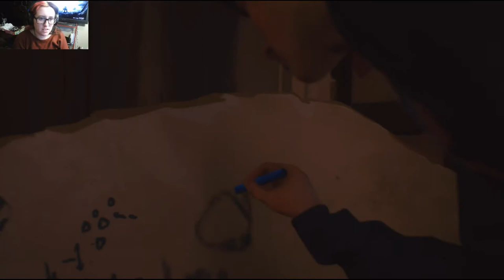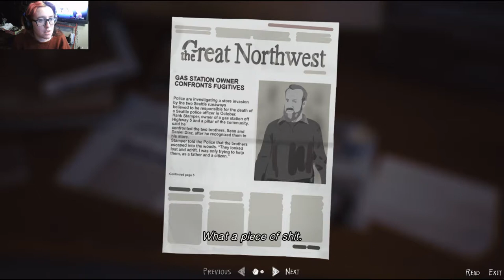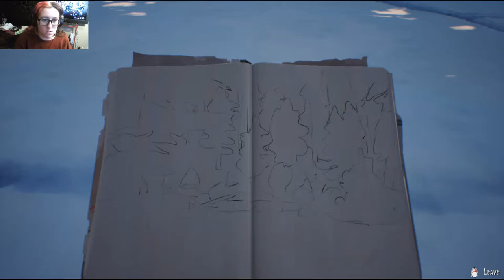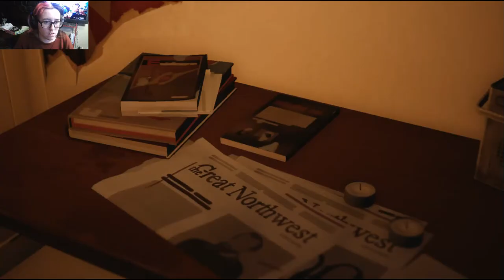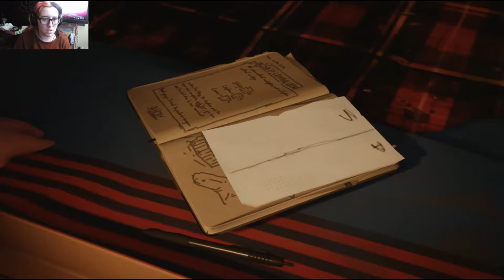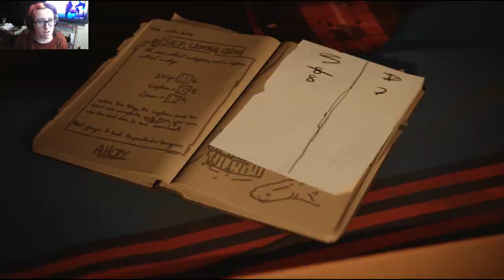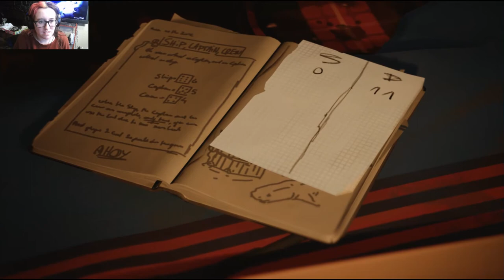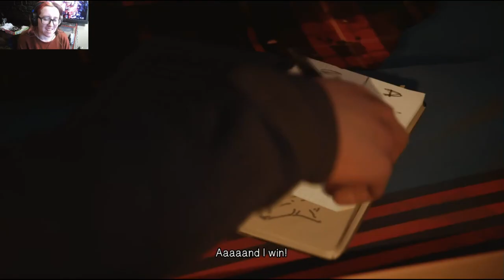The Boys Are Back! | Life is Strange 2 (Episode 2) #1